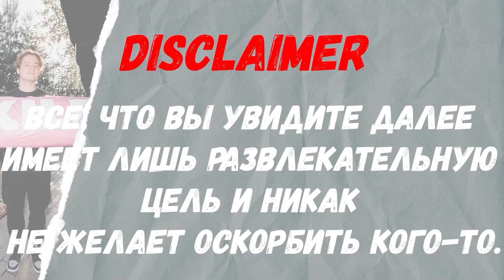ФРЭЙМТЭЙМЕР УХОДИТ?! | САНЯ ПРО ШУТКИ ОТ ХАЗЯЕВ